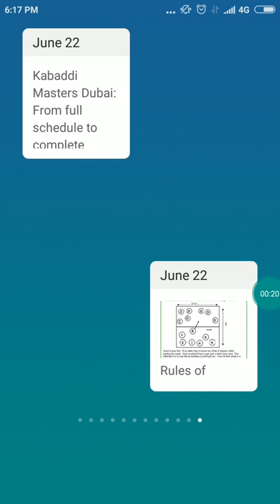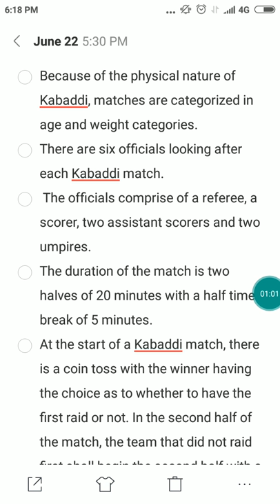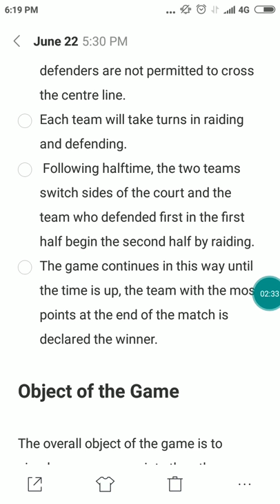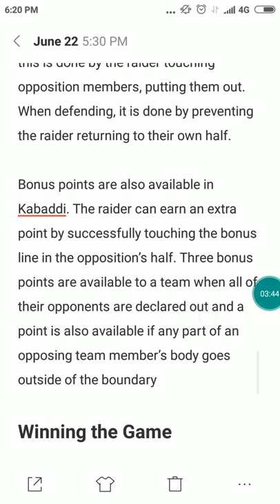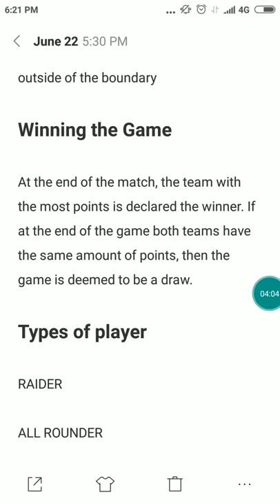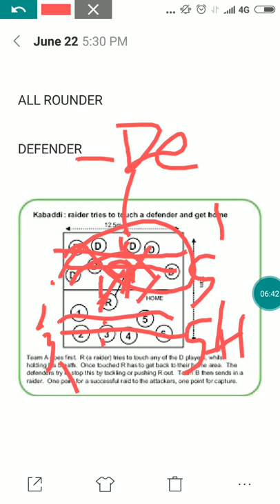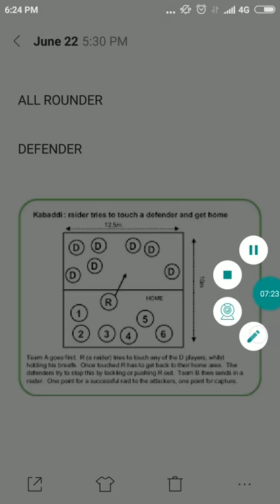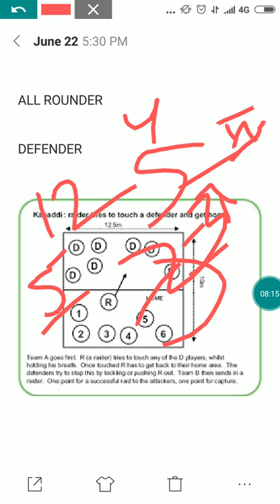Kabbadi rules|| how to play kabaddi|| all about kabaddi|| position player sqaud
In this video I am trying to explain all kabbadi rules and regulations. How you make your team how you will know about player. All positions of player and types of player, about start of match end of match. All kabaddi related rules scoring point touch point bonus super raid etc all things are in this. Video explain.

Pkl rules and regulations, how to play kabaddi, how to get points in kabaddi, bonus in kabaddi, touch point in kabaddi, kabaddi niyam, kabaddi types, kabaddi weight restrictions,